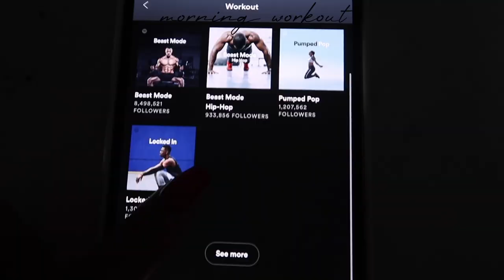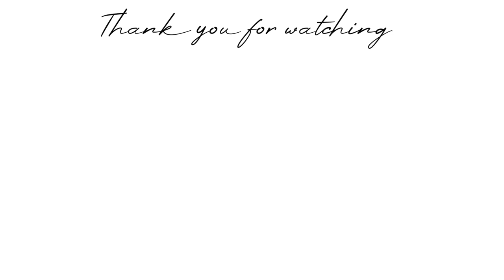DAY IN THE LIFE | influencer tings,luxury loungewear & cleaning my office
Made from truly innovative CloudFit fabric that conforms to nearly anyone (from A-DD)!Its comfortable and stretchy, it hugs your body wherever life takes you.

Welcome back guys! Visiting family this thanksgiving season and vlogging all the fun!
Hope you have a great holiday.